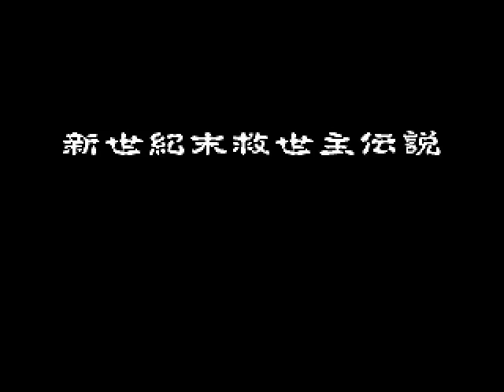Mega Drive Longplay [192] Hokuto no Ken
Played By: T-0815

Chapter 1: New Legend Creators
01. 00:47 Western Area
02. 01:42 The Wilderness
03. 02:35 Hulk's Area
04. 03:17 Prison Entrance
05. 04:18 Quiet Village
06. 05:37 Rebel's Prison
07. 09:07 Southern Area
08. 10:02 Butcher's Area
09. 11:22 Eternal Plain

Chapter 2: Golden Assassins
01. 11:57 First Gate
02. 13:33 Quiet Village
03. 14:46 Second Gate
04. 15:56 Fourth Gate
05. 16:39 Forbidden City
06. 20:38 Third Gate
07. 21:44 Seashore

Chapter 3: Ultimate Hell
01. 22:26 Pirate Ship I
02. 23:16 Pirate Ship II
03. 23:45 Savage Land II
04. 24:42 Eternal Plain
05. 25:48 Savage Land I
06. 26:58 Western Village
07. 28:02 Dry River Bed
08. 28:38 Desert
09. 29:35 The Gromm Castle

Chapter 4: The Destroyer's Fate
01. 35:10 Valley of No Return
02. 36:16 Castle Entrance
03. 37:41 The Garokk Castle
04. 39:13 Eternal Plain
05. 40:20 East Mausoleum
06. 42:19 The Village
07. 43:32 West Mausoleum
08. 49:43 Northern Village
09. 52:03 Great Coliseum
10. 55:32 Tombstone -